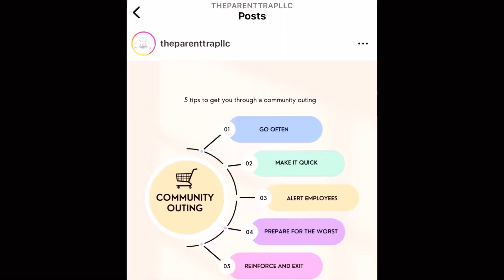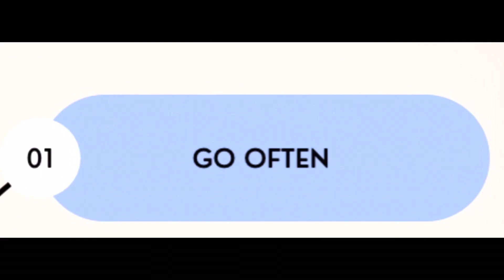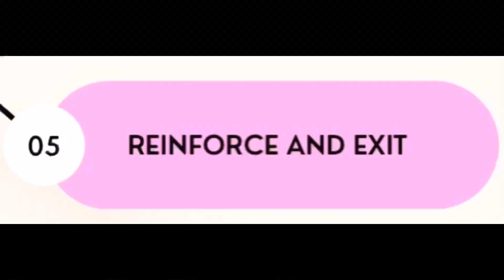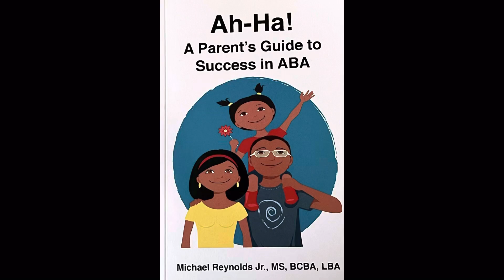Community Outing Success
In episode 16 we review 5 steps for a successful community outing. With the 5 steps utilized intentionally and effectively; dinners, groceries, and other daily activities will be a breeze.